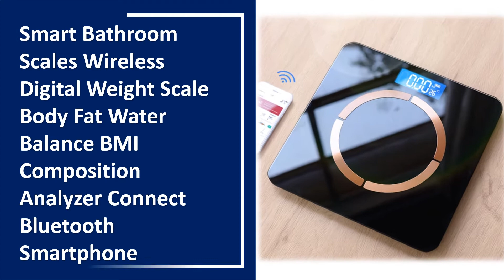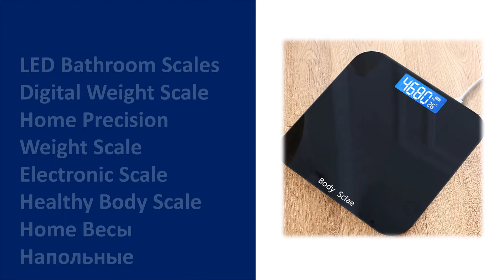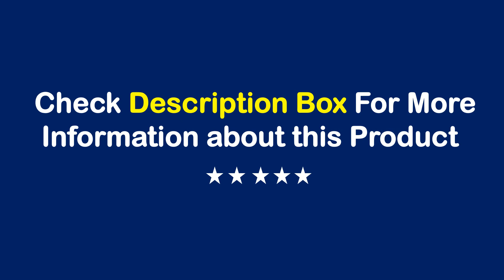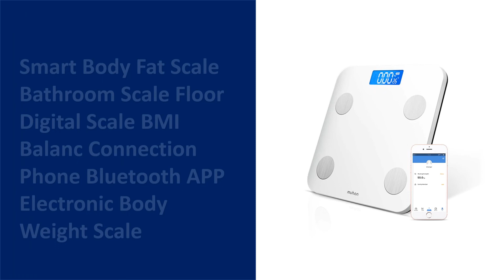TOP 10 Best Digital Bathroom Scale in 2022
01. Body Fat Scale Smart BMI Scale LED Digital Bathroom Wireless Weight Scale Balance Bluetooth APP Android IOS

02. Smart Bathroom Scales Wireless Digital Weight Scale Body Fat Water Balance BMI Composition Analyzer Connect Bluetooth Smartphone

03. New Bathroom Floor Body Scale Glass Smart Electronic Scales USB Charging LCD Display Body Weighing Home Digital Weight Scale

04. LED Bathroom Scales Digital Weight Scale Home Precision Weight Scale Electronic Scale Healthy Body Scale Home Весы Напольные

05. 180KG Gradients Pink Color Bathroom Scales Floor Digital Scale Body Weight Glass LED Smart Scales Electronic Balance Body Scale

06. Scales for Body Weight and Fat Lescale Large Display Weight Scale High Accurate Body Fat Scale Digital Bluetooth Bathroom Scale

07. Transparent Bathroom scales LCD Electronic Bascula Pesa Digital Smart Scale Bear 180 KG Body Weight Balance Scales Floor Scales

08. xiaomi Body Fat Scale Smart Bluetooth Bathroom Weight Scale Health Monitoring Wireless Digital BMI Body Composition Analyzer

09. Smart Body Fat Scale Electronic Weight Scale Body Bluetooth Connection App Composition Analyzer LED Digital Bathroom Floor Scale

10. Smart Body Fat Scale Bathroom Scale Floor Digital Scale BMI Balanc Connection Phone Bluetooth APP Electronic Body Weight Scale